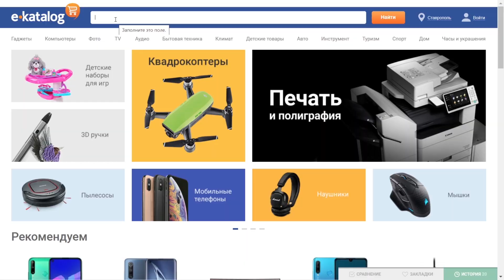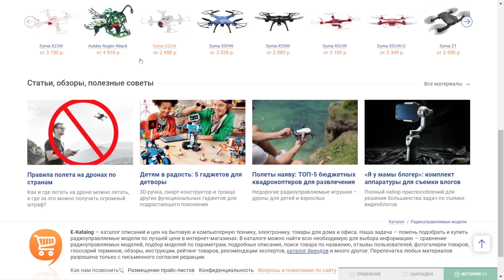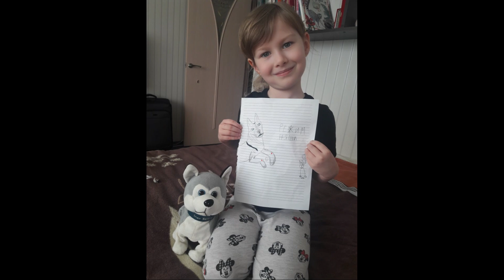МЛАДШИЙ ЧЕЛОВЕК ПРОПАЛ!! (Хаски Бандит) Говорящая собака